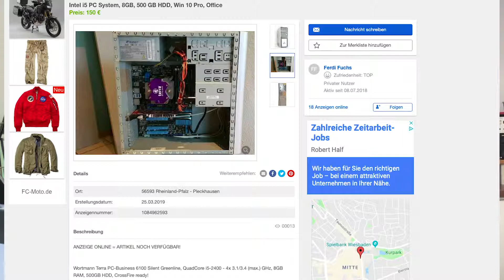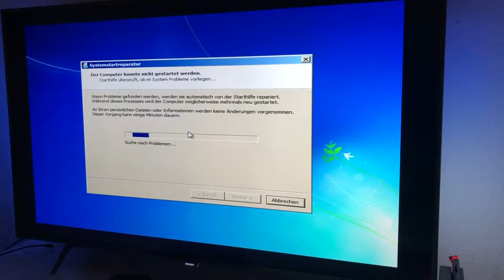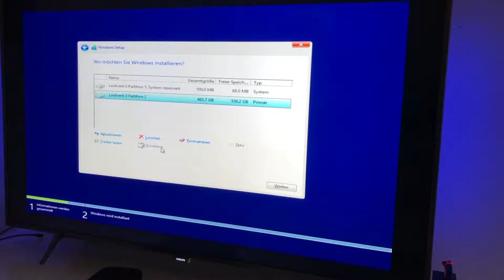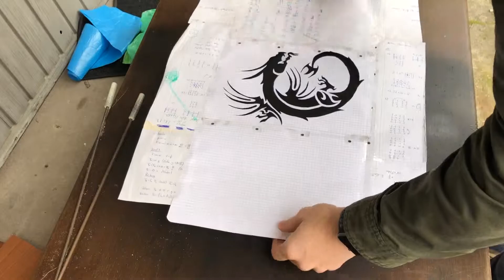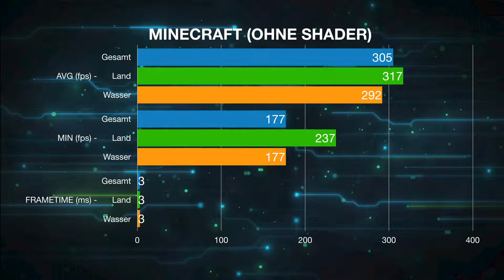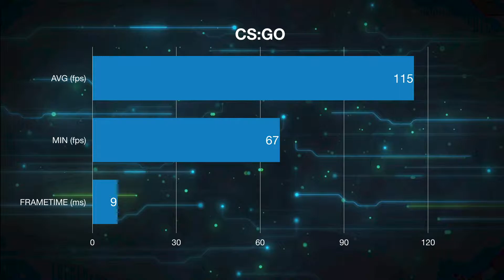300€ Gaming PC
+++ NEUES VIDEO ALLE 1-2 WOCHEN +++

Hallöchen, hier gibts heute ein neues Video zu einem 300€ teuren Gaming PC, mit Intel core i5 und RX 580, der auf FullHD und Ultra Details alle Spiele spielen sollte mit mehr als 60fps.